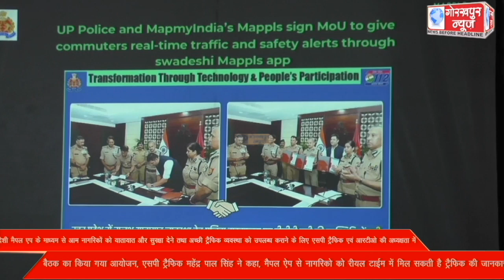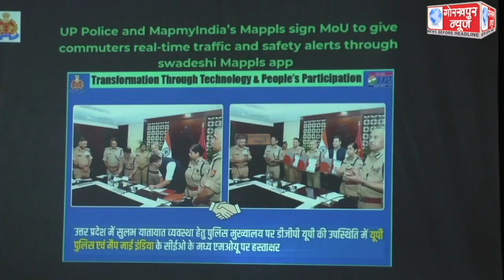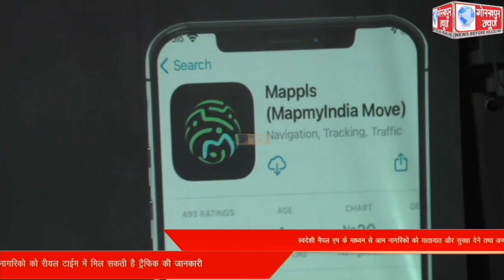स्वदेशी मैपल एप के माध्यम से आम नागरिकों को यातायात और सुरक्षा देने तथा अच्छी ट्रैफिक व्यवस्था को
स्वदेशी मैपल एप के माध्यम से आम नागरिकों को यातायात और सुरक्षा देने तथा अच्छी ट्रैफिक व्यवस्था को उपलब्ध कराने के लिए एसपी ट्रैफिक एवं आरटीओ की अध्यक्षता में बैठक का किया गया आयोजन, एसपी ट्रैफिक महेंद्र पाल सिंह ने कहा, मैपल ऐप से नागरिको को रीयल टाईम में मिल सकती है ट्रैफिक की जानकारी ।।